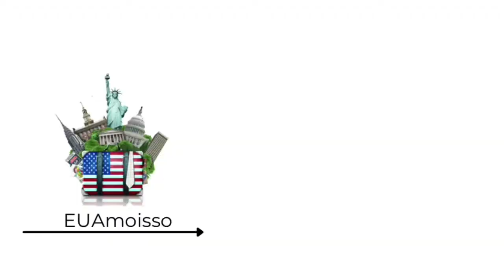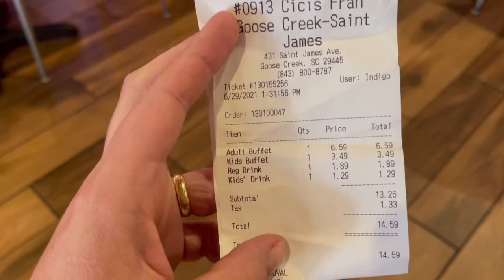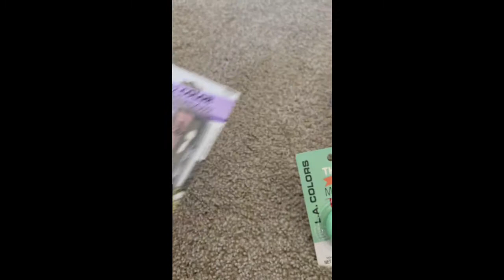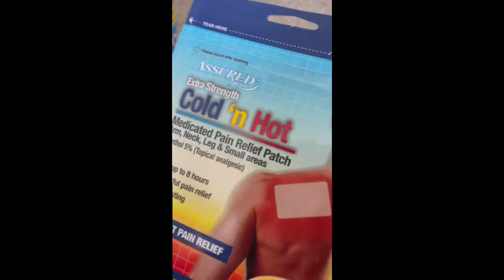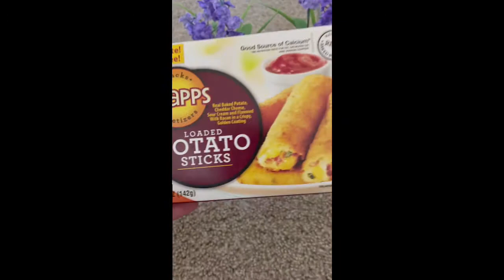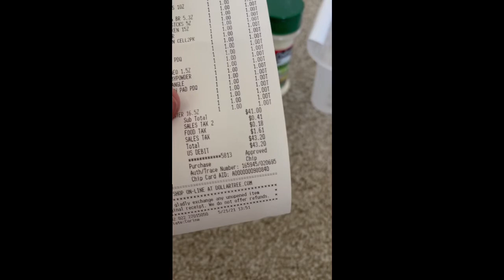Alisei meu cabelo, Fomos no Cicis Pizza e Compras no Dollar Tree.